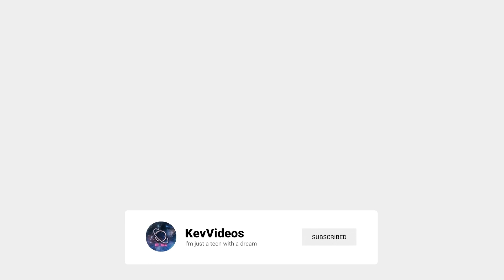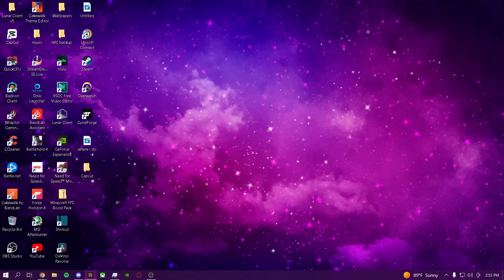Winning every single version of Skywars on the Hive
Yes, this is the first "real" video that i've posted in a while.
if you're seeing this, i hope you have a good day or night!

Music Used!

(all the other music that isn't in the desc is my own or was sent to me)